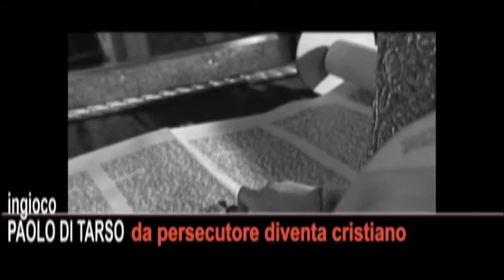SanPaolo IL PERSECUTORE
IL PERSECUTORE, SanPaolo.
DA PERSECUTORE DIVENTA CRISTIANO.
PAOLO DI TARSO CON IN MANO IL PERMESSO DEL SOMMO SACERDOTE SI STA RECANDO
A DAMASCO PER ENTRARE NELLE SINAGOGHE
E FARE PRIGIONIERI GLI APOSTATI DEL GIUDAISMO, I CRISTIANI.
SULLA VIA DI DAMASCO, CADE DA CAVALLO
E I SOLDATI CHE ERANO CON LUI LO SENTONO PARLARE CON QUALCUNO CHE ESSI NON VEDONO..
QUEL QUALCUNO E' GESU' CHE GLI CHIEDE PERCHE' LO STA PERSEGUITANDO.
PAOLO SI ALZA DA TERRA E DIVENTA PALADINO INFATICABILE DI GESU', PIENO DEL DESIDERIO CRESCENTE DI COMUNICARE LA SUA CONVERSIONE E FAR CONOSCERE QUEL GESU' CHE GLI HA CAMBIATO LA VITA.
PREDICHERA' E FONDERA' COMUNITA' CRISTIANE E MORIRA' MARTIRE A ROMA INTORNO AL 35.